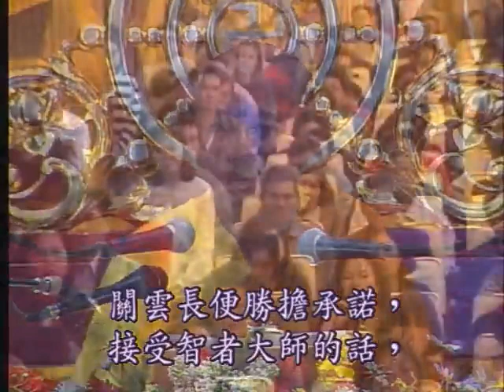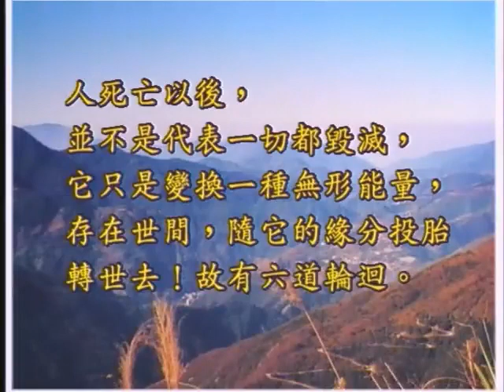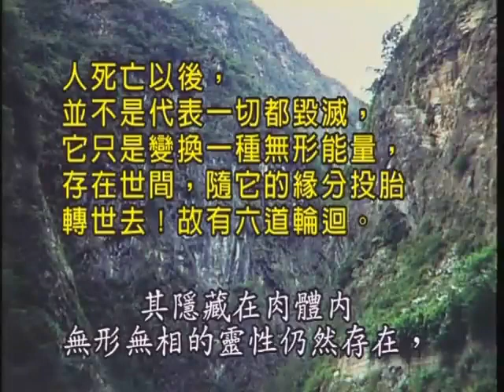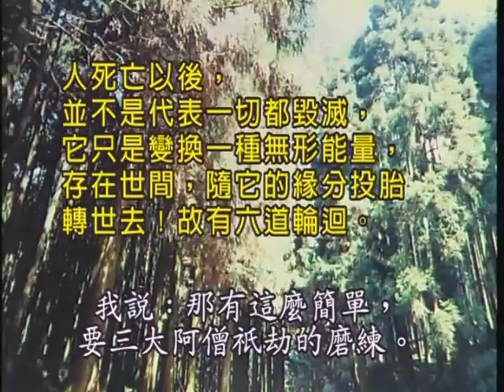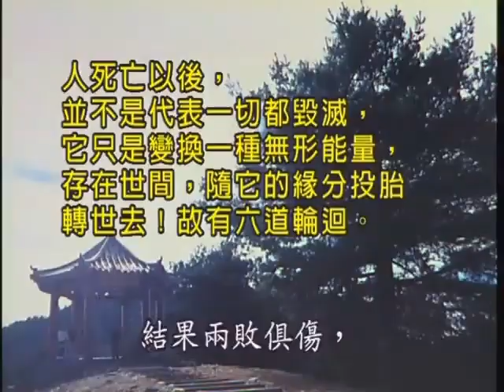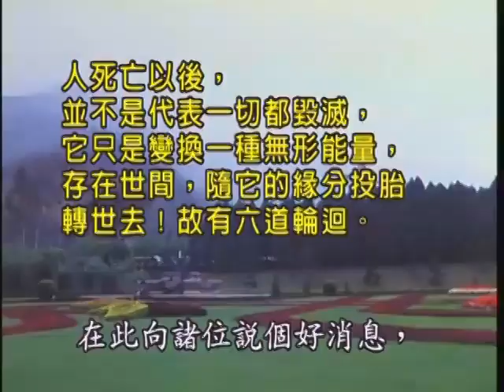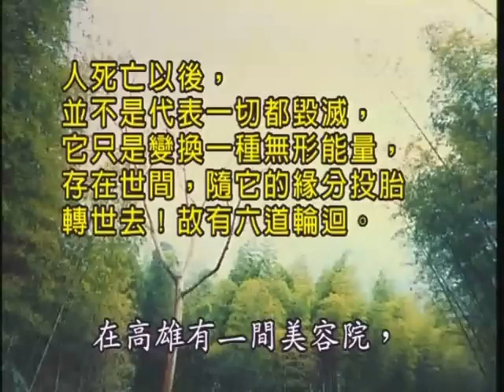如本法師-生死之迷02